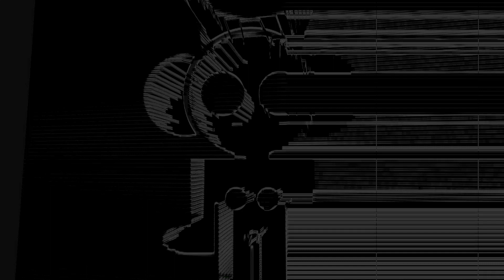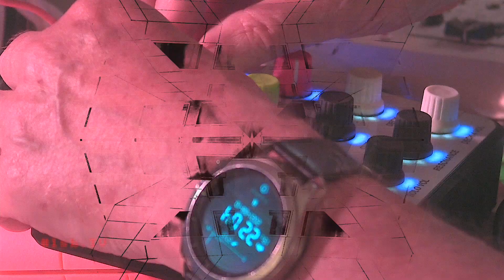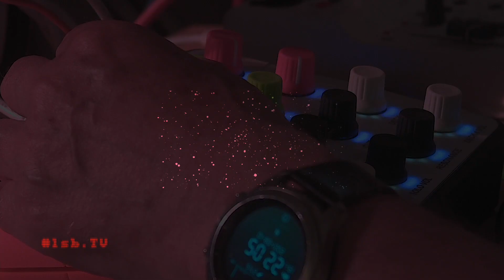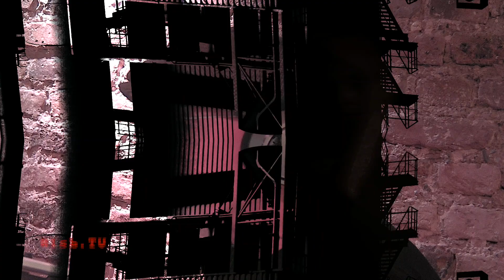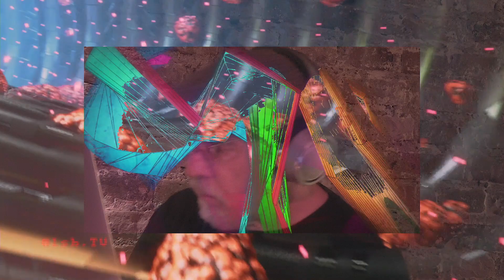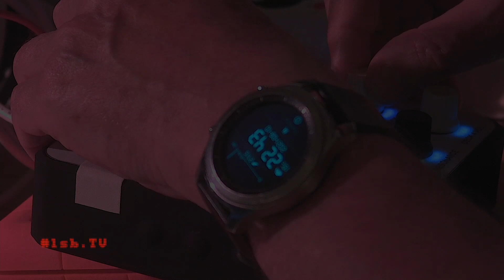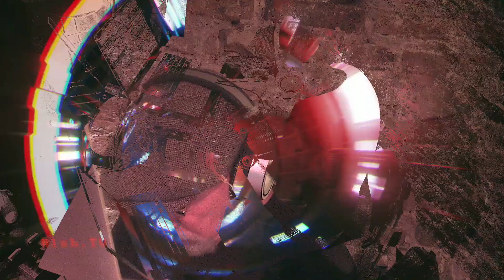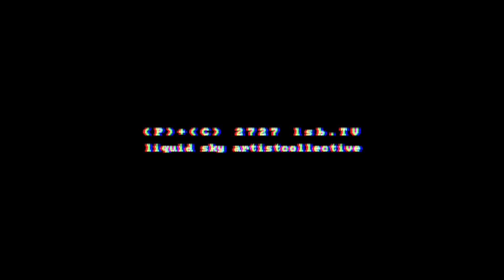lsb_TV Cologne - Harald Grosskopf (episode XX / chapter I)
lsb.TV Cologne - audiovisual experimental live performances || episode XX / chapter I - music by "Harald Grosskopf" // visuals by VJ Dioptrien. Recorded at the 674FM Studio & Broadcasted by 674FM and NRWision TV.

Video Mix
Uli Sigg

Art Director
Ümit Han

produced by
Ümit Han & Uli Sigg

evil fairy in the background
Dr Walker

technical direction
Karl-Heinz Müller

This event is funded by the Cultural Office of Cologne